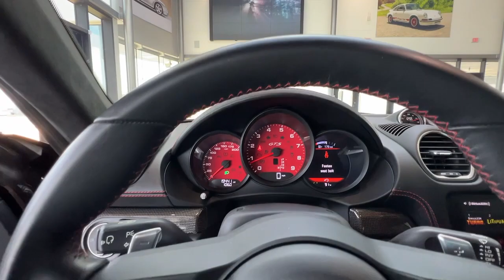2021 Porsche 718_Cayman Springfield, Branson, Republic, Ozark, Nixa, MO PP13780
Jet Black Metallic Used 2021 Porsche 718_Cayman GTS 4.0 Coupe available in Springfield, Missouri at Napleton AutoWerks Springfield. Servicing the Branson, Republic, Ozark, Nixa, MO area.

GTS 4.0 trim Jet Black Metallic exterior. Porsche Approved Certified ONLY 19000 Miles! Heated Leather Seats iPod/MP3 Input Aluminum Wheels Back-Up Camera Satellite Radio. EXCELLENT SAFETY FOR YOUR FAMILY: Electronic Stability Control Brake Assist 4-Wheel ABS Tire Pressure Monitoring System 4-Wheel Disc Brakes Safety equipment includes Electronic Stability Control SHOP WITH CONFIDENCE: AutoCheck One Owner Vehicles must pass an extensive 111-point checklist and inspection 2 Year/Unlimited Mile Warranty from the date of sale or when New vehicle warranty has expired Balance of original 4-year/50000-mile new car warranty $0 Deductible for warranty repairs transferable to subsequent owners All work done by Porsche-trained technicians only genuine Porsche parts are used in reconditioning 24/7 Roadside Assistance is included during the Certified Warranty period Trip-Interruption Services VISIT US TODAY: Welcome to Napleton Autowerks/Missouri located in Springfield MO your number one source for quality used vehicles. With our impressive inventory of cars trucks and SUVs were sure to meet your needs and budget. Our team is made up of automotive professionals you can trust and we guarantee a hassle-free satisfying car buying experience. We look forward to serving you in the near future! Please confirm the accuracy of the included equipment by calling us prior to purchase.